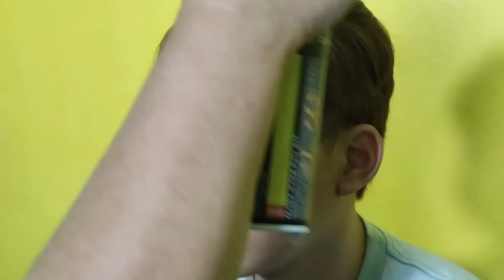How To Do Wedding Groom Makeover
How to do wedding groom makeover, a  quick and simple tutorial for bridegroom preparation for his wedding. In this video shows how and what those salon services does the bridegroom usually have for the big day. It includes hair coloring, mens haircut,  shaving of mustache and beard plus the grooms natural makeup look for the wedding day itself.

Thanks so Much to my Model Rick Adrian Pronebo.

Ginoong Sining at Kultura ng Norzagaray
K-mada king 2nd runnerup